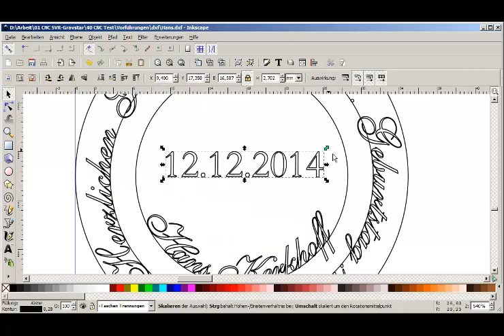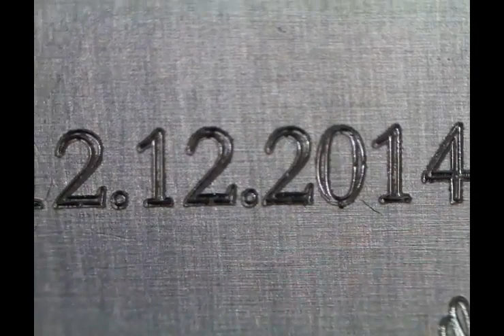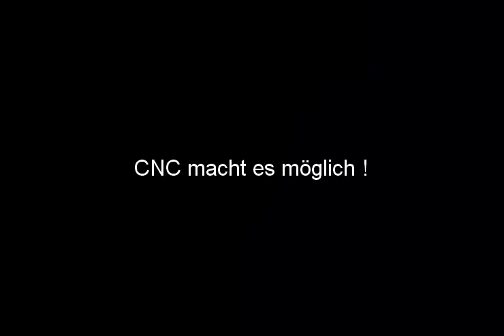Flat Engraving - German Engineering Machine